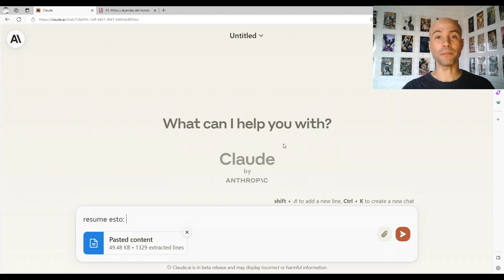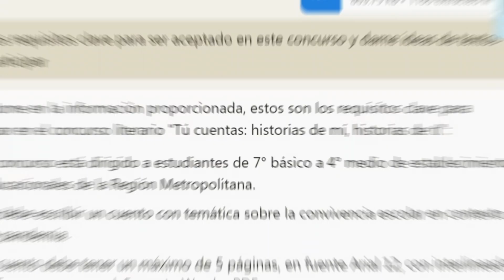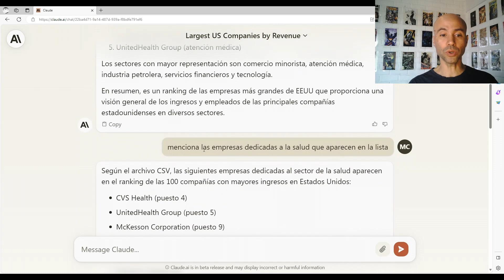¿Por qué Claude compite con ChatGPT? La Inteligencia Artificial de Anthropic tiene sus cositas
Claude, el modelo de Inteligencia Artificial de Anthropic, tiene un par de cualidades que lo distinguen, por eso forma parte de las IA que se enseñan en los cursos de Usa la InteligencIA.

Puedes ver información sobre los cursos que hago sobre Inteligencia Artificial